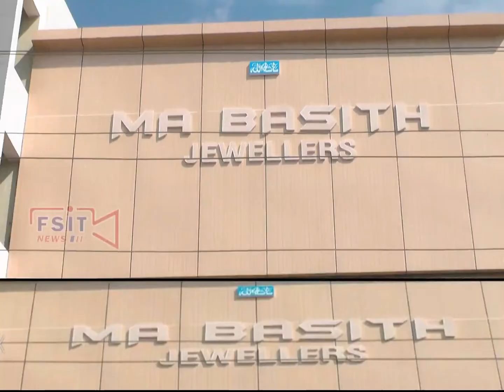Bank se paise draw karke arahe afrad se paise chori karne walo ko police ne kiya giraftar